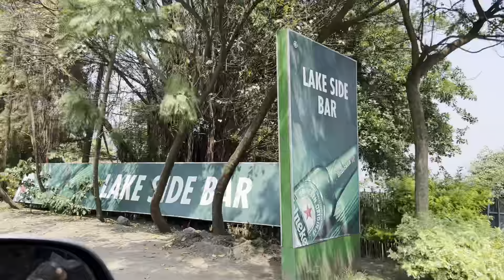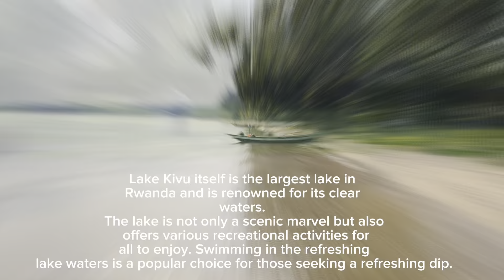"Exploring the Beauty of Gisenyi, Rwanda: Unveiling Giseni Beach and Beyond"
Join us on an immersive journey as we dive into the captivating allure of Gisenyi, Rwanda. In this captivating video, we uncover the hidden gems of Gisenyi, from its vibrant cityscape to the breathtaking Gisenyi Beach.Discover the tranquility and serenity of Gisenyi Beach, nestled on the shores of Lake Kivu, as we take in the stunning vistas and partake in the array of recreational activities it offers. Get ready to be enthralled by the natural beauty, cultural vibrancy, and the warm hospitality that Giseni has to offer.